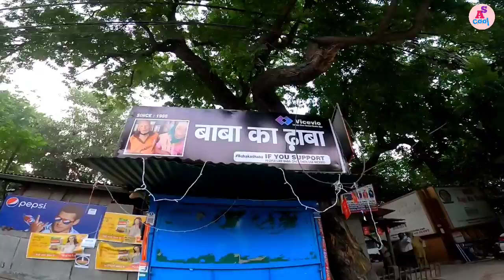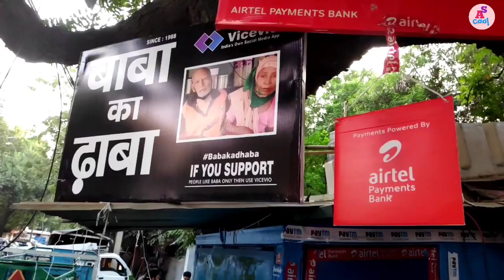Baba Ka Dhaba | बाबा की तबीयत हुई ख़राब | Malviya Nagar | Sahu Ansh Vlogs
Topic:-

About Video:-

I n this video You will see condition and situation of Baba Ka Dhaba after popular.  Before lockdown this place of situation is very critical means Nobody came in this place but Now situation is totally different lots of crowd you can see. Before Lockdown They opened their shop in 6:00 AM and Closed near by 7:00PM but Now they Open their shop 6:00AM and Close nearby 2:00PM. Baba is now very happy. Lots of People come and help. I request you Pls help that people who need anything.